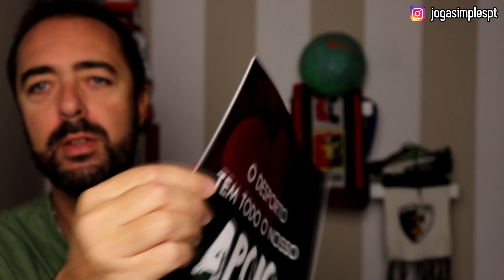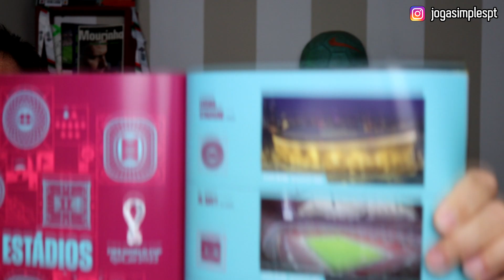QATAR 2022 - PORTUGAL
Em época de Mundial, a Seleção Portuguesa fez ontem o último amigável frente à Nigéria e venceu por 4-0 no estádio de Alvalade. Segue agora para o Qatar 2022 e competir no grupo H com Gana, Uruguai e Republica da Coreia. Vamos ter análises todos os dias na minha plataforma de streaming, teremos previsões no canal da Academia de Aposta e no fundo todos temos um único objetivo: Que sejam um GRANDE Mundial para Portugal.